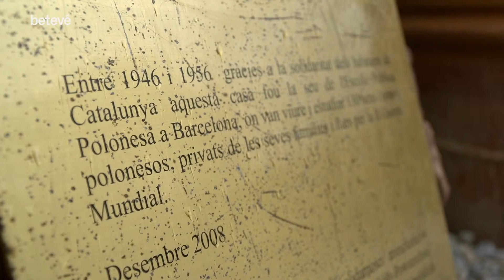Els nens robats de Polònia - Va passar aquí | betevé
Un grup de nens polonesos robats pels alemanys van ser portats a viure al barri del Coll, a l’antiga Casa Marsans, alterant la convivència del veïns.

Després de la Segona Guerra Mundial, en el projecte dut a terme per l’Alemanya nazi per millorar la “raça ària”, es buscava captar un perfil de nens rossos amb ulls blaus de la regió de Silèsia (Polònia), considerada territori alemany. Els nazis van segrestar els nens i, fins i tot, van matar els seus pares. Els nens robats van ser deportats a camps de concentració, però els aliats els van alliberar i els van destinar a camps de refugiats a Salzburg. A Espanya, preocupats per rentar la seva imatge, van acollir part d’aquests nens.
La dona del cònsol polonès de l’època i l’encarregada de la Delegació de la Creu Roja polonesa a Barcelona, Wanda Morbitzer Totzer, van engegar aquesta iniciativa amb el suport del govern polonès. A la Casa Marsans de Barcelona hi van arribar uns 150 nens d’entre dos i 12 anys per una estada d’uns 10 anys.

El consolat polonès celebra cada any la festa de Nadal a la Casa Marsans, antiga Escola Pública Polonesa, amb les famílies poloneses que viuen a la ciutat.